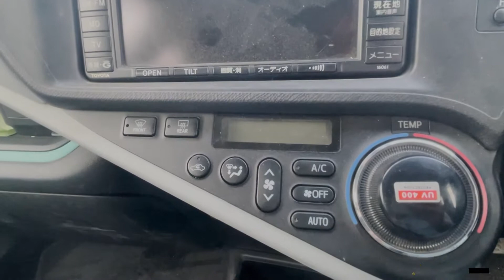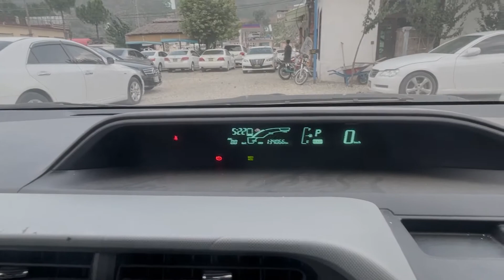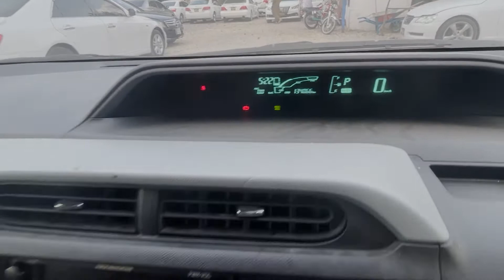Toyota Aqua Hybrid 2011 Walkaround & Specs | Toyota Aqua Price in Pakistan | Aqua Hybrid For Sale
in this video we have reviewed Toyota Aqua which is 2011 model, the installed engine is 1500 CC have petrol engine. Toyota aqua have luxury features, this car is in full option without sunroof feature.. Toyota Aqua is avaialble for sale in Khan motor showroom Swat and this is Non Custom Paid car. we have discuss all the interior and exterior in the above video, if you are interested then contact Right Review. we will Help you out.

In this video we have mentioned:
1) aqua hybrid car
2) toyota aqua hybrid
3) toyota aqua price
4) aqua car
5) aqua car price
6) Toyota aqua specs
7) Toyota aqua Review
8) Toyota Aqua features
9) Toyota Aqua 2011
10) Aqua Price in pakistan